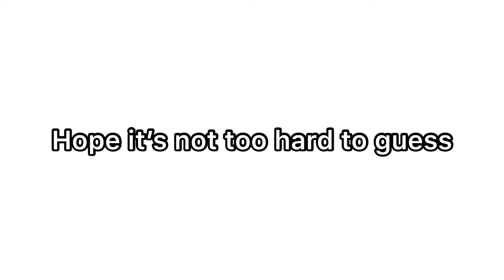Reacting TWO....... (lol)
In this video I will be reacting to a secret video

epic style